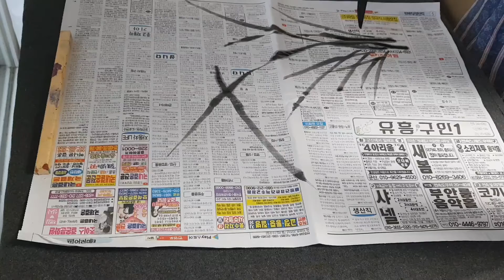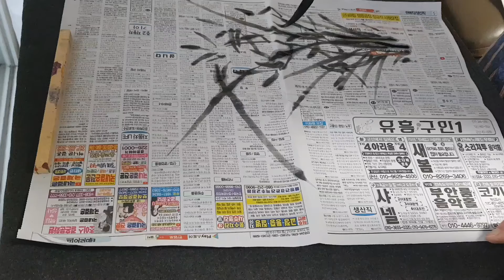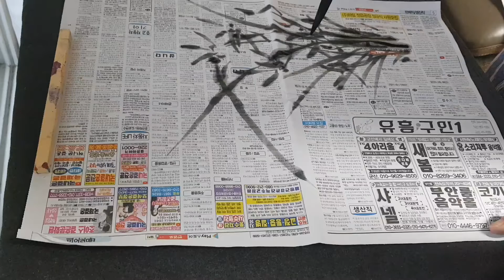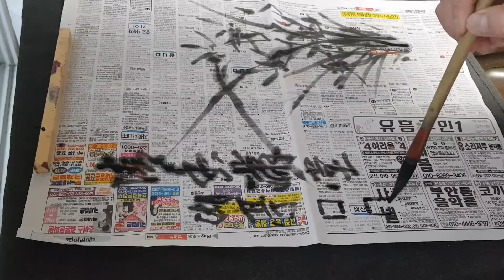난초 연습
수묵화 사군자 중 난초그리기 연습